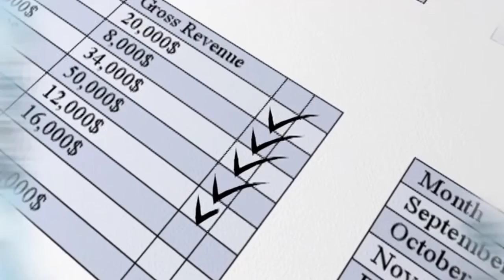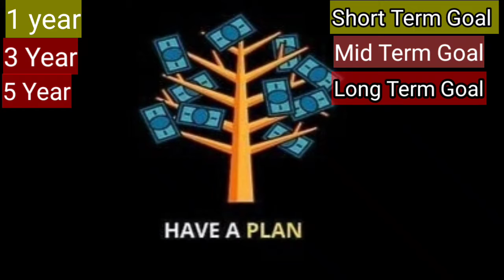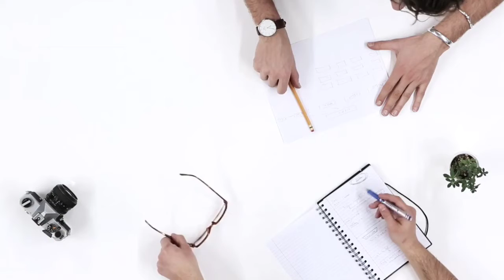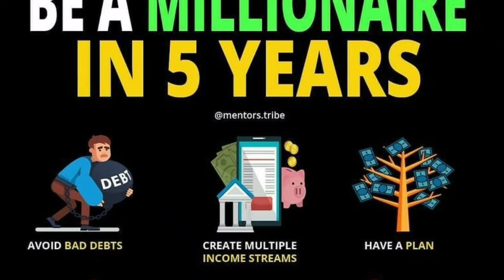BE A MILLIONAIRE IN 5 YEARS I 5 साल में करोड़पति कैसे बन सकते है।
1. Avoid bad debts

2. Create Multiple Income Streams

3. Have A Plan

4. Keep Learning

5. Ask for Help When in Need